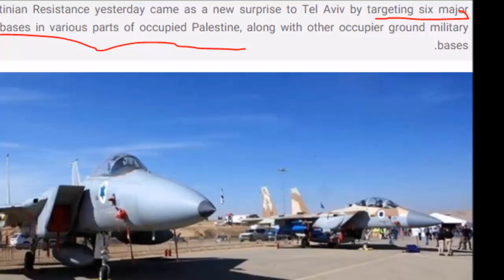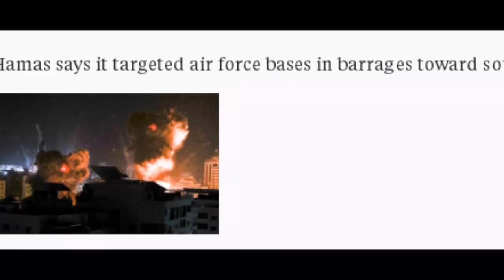Israel 6 Important Airbases Are Targeted In The Latest Development By Hassant Tv